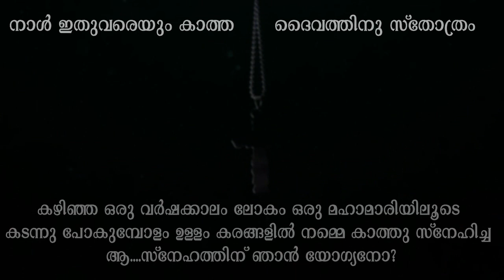Njan Yogyanalla Yeshuve | Cover Song | ft.Anu Abraham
Cover Credits
Vocals - Anu Abraham
Lyrics - Late. Chikku Kuriakose
Studio - La Dolce Vita, Al Ain
Video & Audio Engineer - Sergi.
Editing - Thomas Chandy

.Wishing you a happy and prosperous New Year.